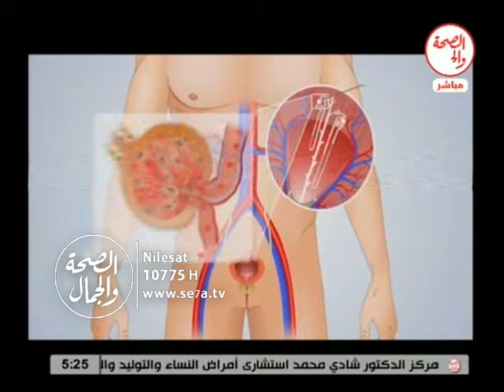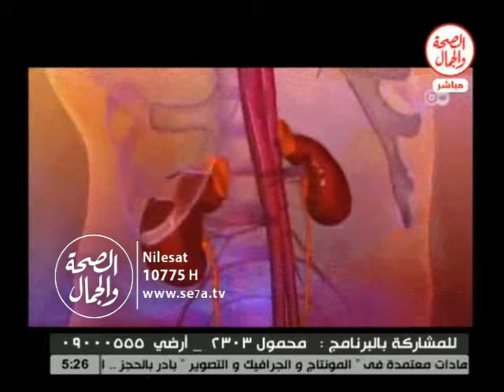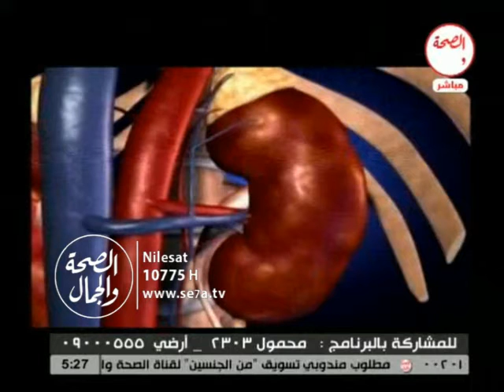حكايتى مع المرض 18 1 2016 || حالة طفل مريض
حكايتى مع المرض || حالة  طفل مريض
الحاجة هند عبد الهادى والدة الحالة فاستضافة
محسن علام